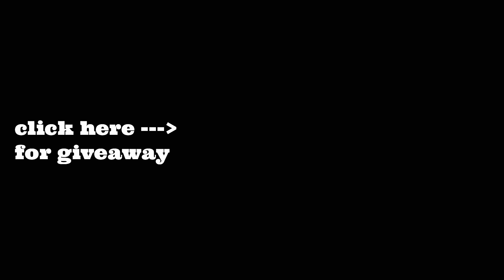TANKI ONLINE | RICO ALT TEST + GAMEPLAY